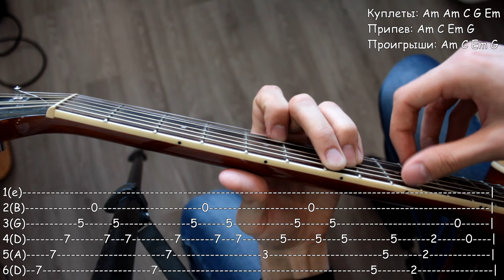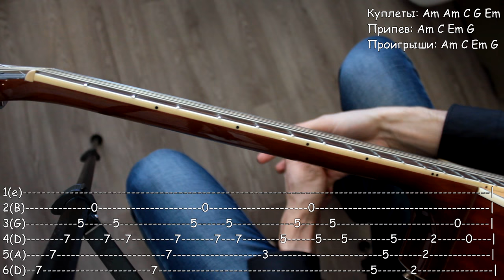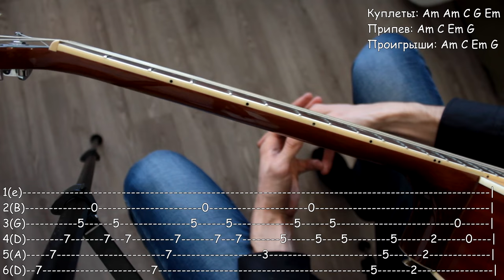КАК ИГРАТЬ ЛИРИКУ НА ГИТАРЕ / Warner - Буревестник разбор песни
0:00 - Приветствие
0:32 - Мой кавер
02:58 - Канал Fя channel
04:08 - Главный Рифф
11:02 - Припев, бой, аккорды
14:47 - 2 Куплет
17:36 - Последний Припев
18:18 - Заключение